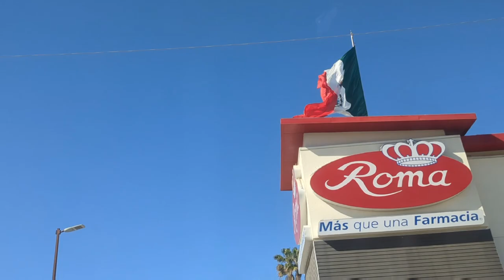Field Herping - Baja Mountain Kingsnake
A killer trip across the border down south to Baja! with Blaine and Ronnie, check out Blaine's YouTube videos if you don't already!

0:00 Intro
0:47 first pile of snakes
2:12 second pile of snakes
2:49 yelling on the crawl
2:51 Baja Mountain Kingsnake
6:47 end of video/pictures of Z